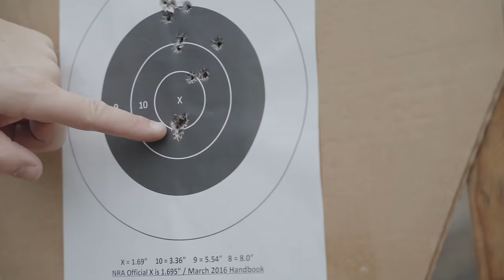How reliable is the NEW Staccato CS? 3000 round test.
We push the new 2024 Staccato CS to its limits. In one day we fired 3000 rounds to see how the new gun performs.